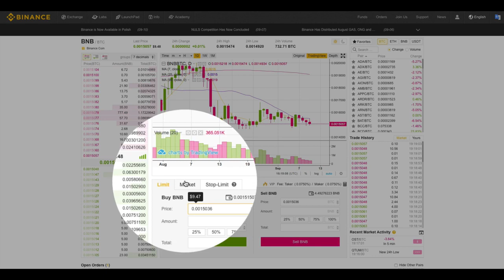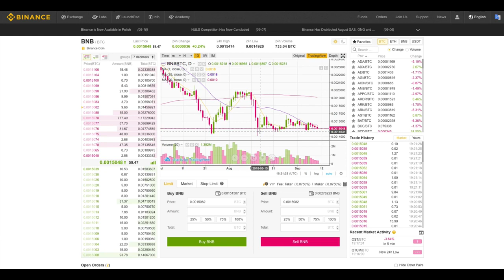What is a Limit Order - How to set up a Limit Order on Binance Exchange 2020